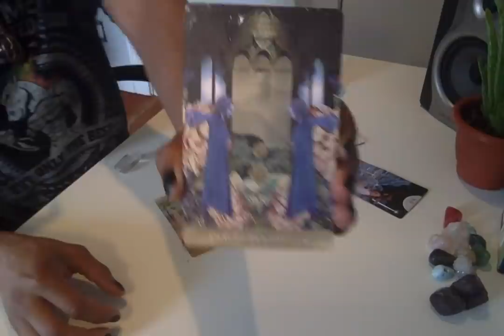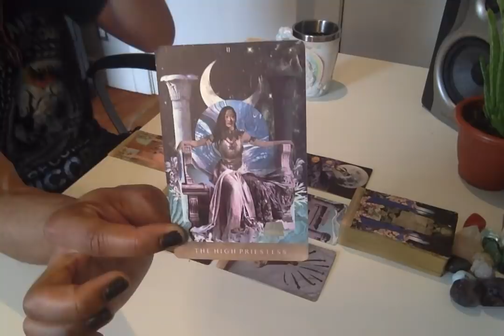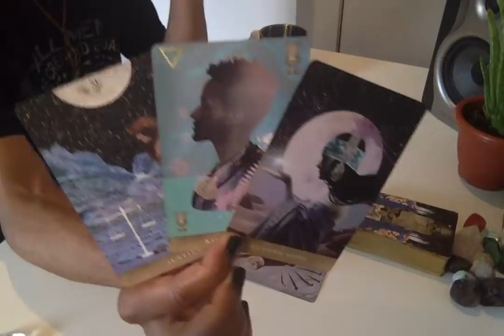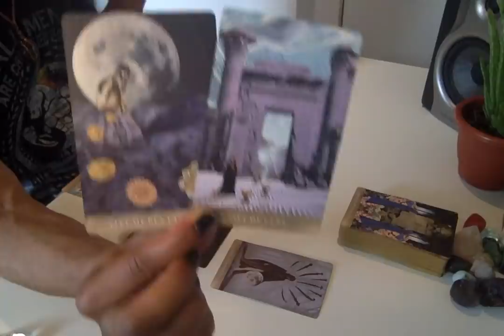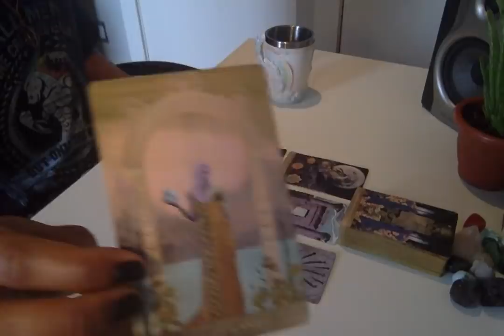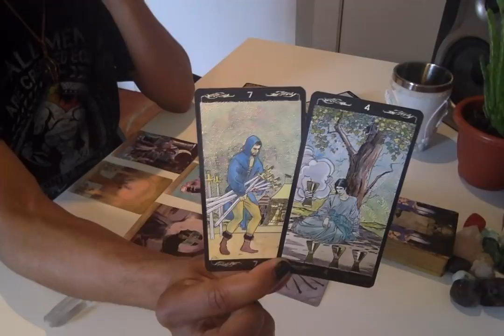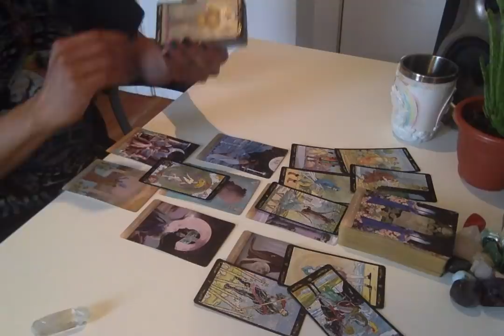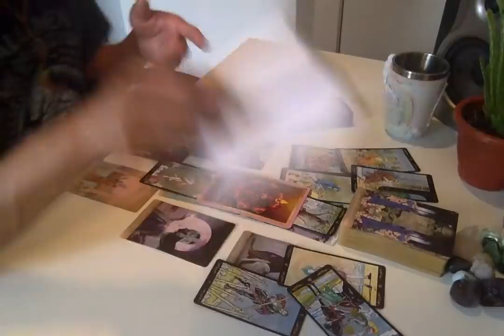Morning Coffee - * Deep Excavation * - 5/28/19 Daily Reading